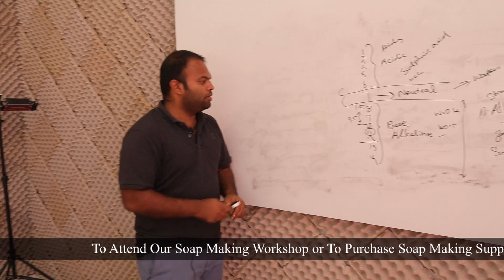What is Lye discount and Water discount? and its Benefits in Soap Making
::::::: To Participate in Next Meeting ::::::
[  To get Meeting ID and password = Please Check our very Recent uploaded video's Description ]

We spread the ART OF SOAP MAKING through the Soap Making Workshop
we conduct every week to help out people to start up their own business and set up their own brands.